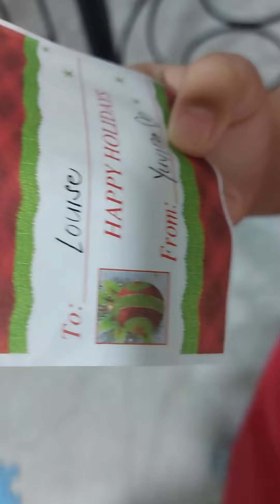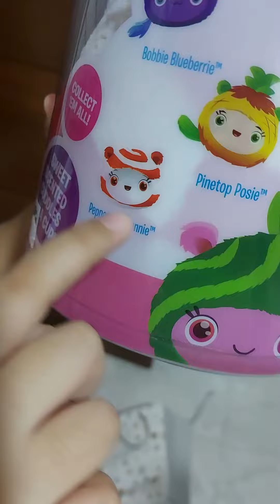I Received a Present from My BestFriend Yuvina, I'm So So Happy 🥰😍🤩